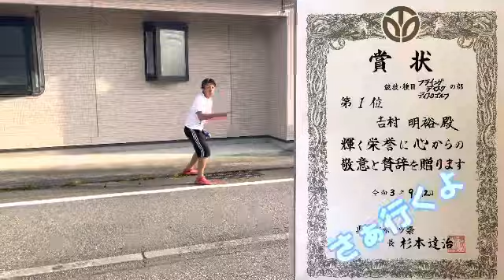桐崎栄二の家族とディスクゴルフ大会 まいちゃんも投げるよ❗️オルちゅーばーあきぴ大暴れ（後編）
桐崎栄二の実家にお邪魔して、ディスクゴルフ大会‼️もうみんな仲良し‼️不法侵入してごめんなさい。桐崎ファンの皆さん

すべて

オルちゅーばー　で検索してね